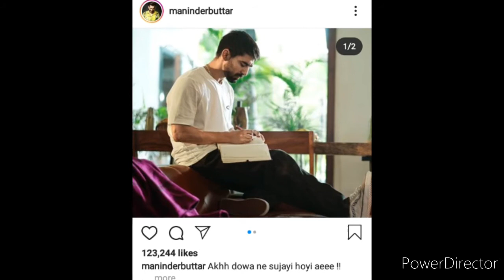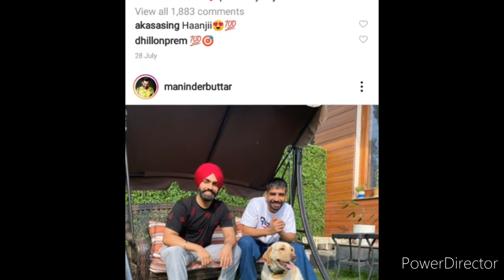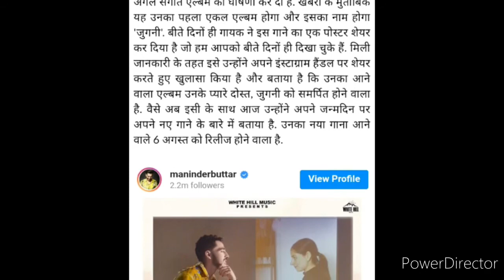Teri meri Ladayi| trending video song |in hindi 2020(Mritunjay tripathi)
videos song 2020